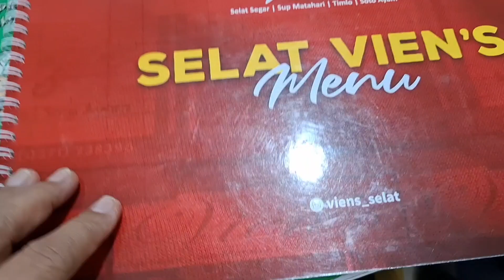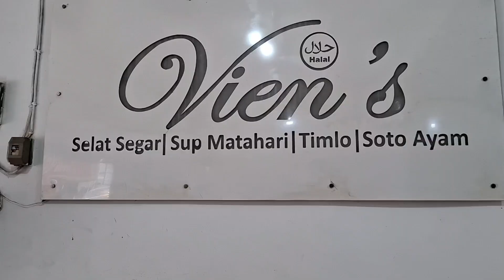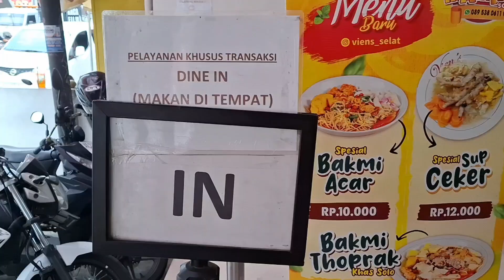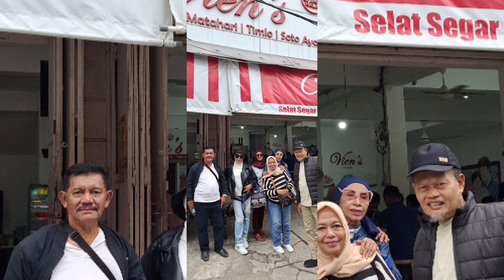Vien's Selat Segar | Sup Matahari | Timlo | Soto Ayam | Kuliner Solo - Vlog | Itta KD Channel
1. Boardwalk
2. From Ash To Glow

Alhamdulillah Untuk Kali Kedua AQ bisa PulKumPul bersama Sahabat Alumni 1979 SMAN 9 Bandung ..

Kali ini kami Healing Ke Solo Yogya sekitarnya ..

Video terlampir adalah kuliner pertama kami sampaikan di Solo  Vien's Selat Segar | Sup Matahari | Timlo | Soto Ayam

Kalian Sahabat Yang Luar Biasa
Gatot
Didi
Jhoni
Lydia
Eka
Rinny
Yeni
Yani
Eni

Sampai Jumpa Yaaaa... ✋🙏🏻❤️